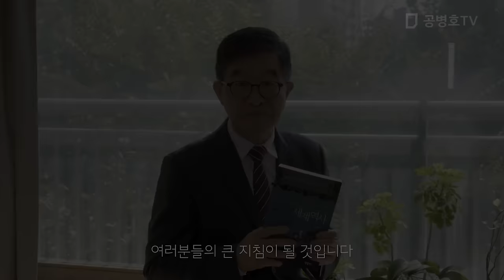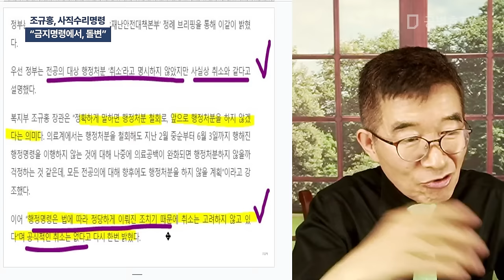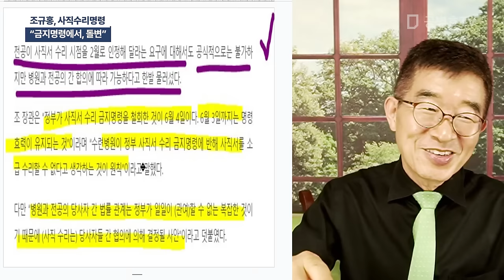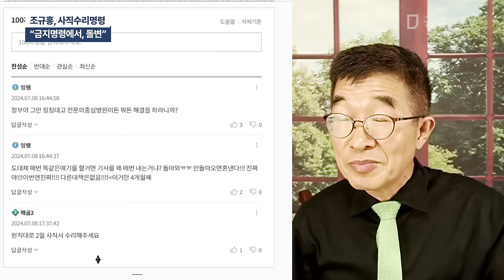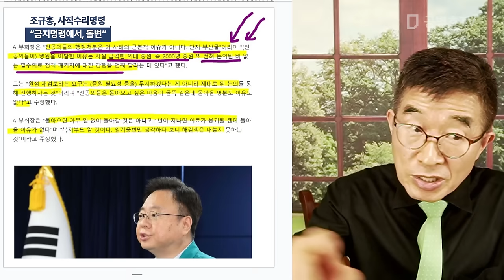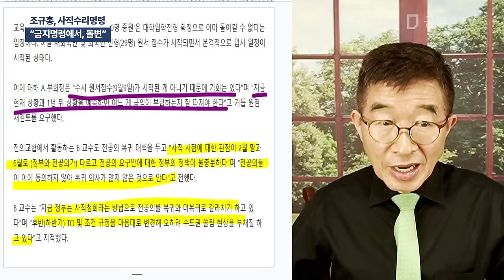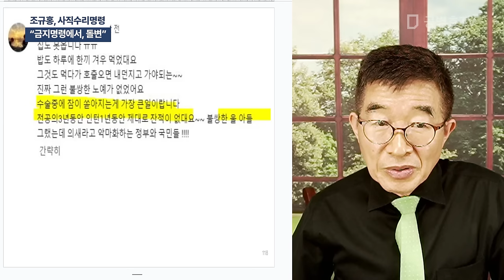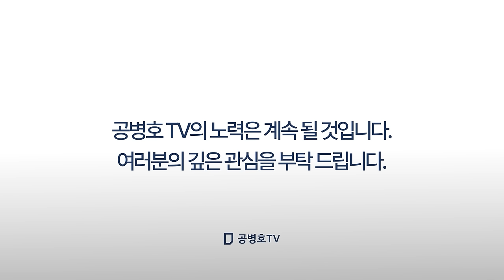조규홍, 사직수리명령 / "금지명령에서, 돌변" / 6월 4일자로 사직 처리하라, 일주일 만에 7월 14일로 하라 [공병호TV]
Bitcoin : 3MTW849AkP2ftLeSK2teZHMmzLu7Z83s9U